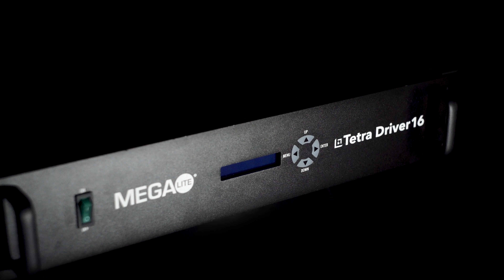Tetra Driver 16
Designed to seamlessly control our Light Pipe and Tetra Series, this all-in-one solution has 16 outputs that can be individually addressed within your preferred channel mode. To further enhance versatility, this powerful driver features removable rack ears, allowing for easy wall mounting, rack mounting, or rear rack installation, accommodating various setup requirements.